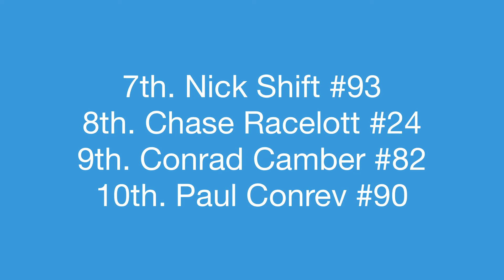The Seventy Third Piston Cup Race